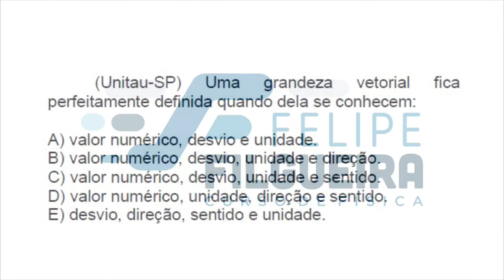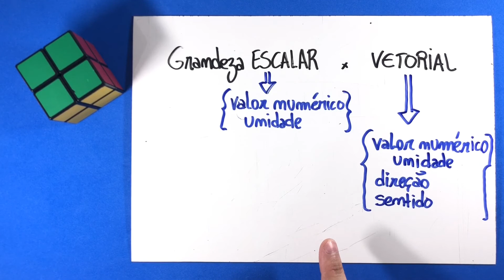08 - Vetores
(Unitau-SP) Uma grandeza vetorial fica perfeitamente definida quando dela se conhecem:
A) valor numérico, desvio e unidade.
B) valor numérico, desvio, unidade e direção.
C) valor numérico, desvio, unidade e sentido.
D) valor numérico, unidade, direção e sentido.
E) desvio, direção, sentido e unidade.